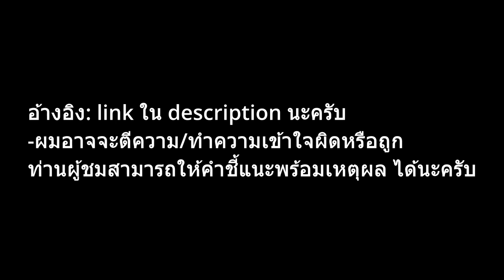RoV แนวทางการเดินเกมของเมจและแท้ง [Season 16 I สรุปคลิป Doyser]